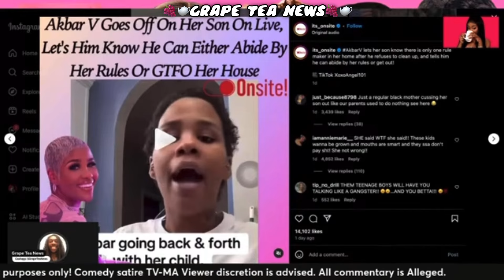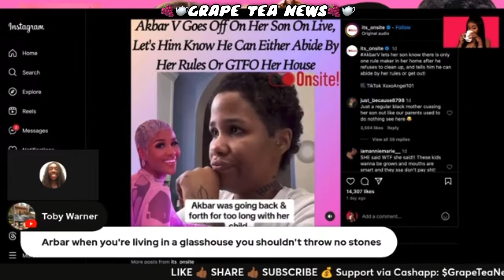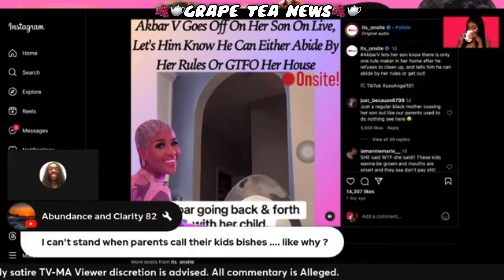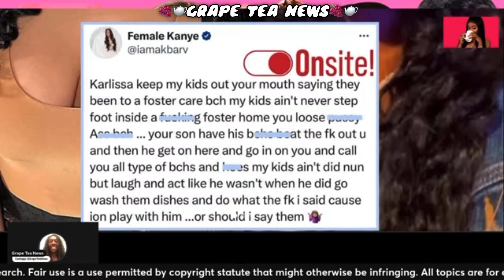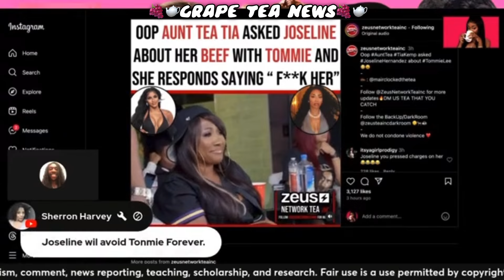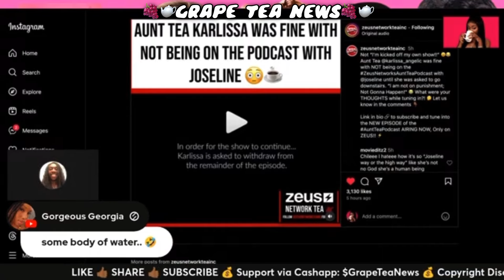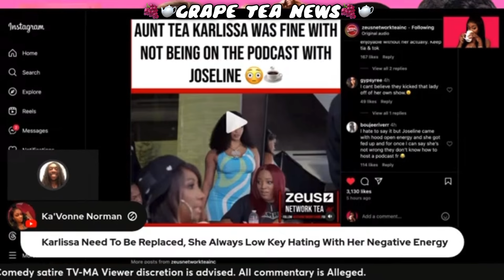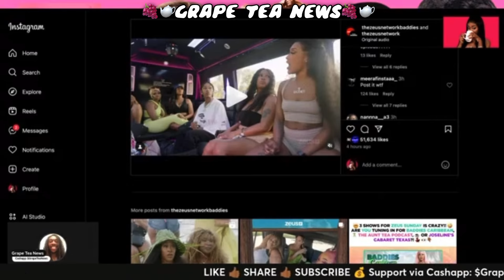Joseline Hernandez GOES OFF On The AuntTea Podcast ‼️ Karlissa SHADES Akbar V After FIGHT w/ Her Son